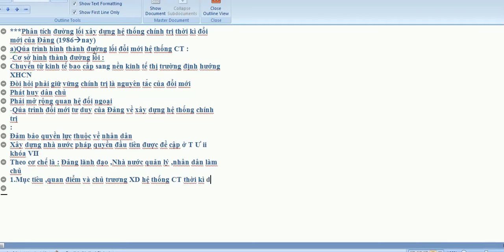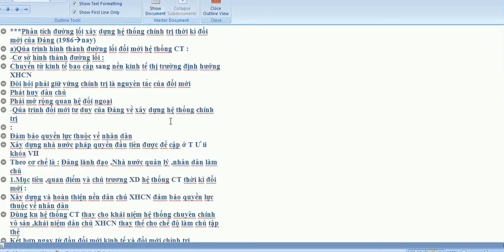Đường lối hệ thống chính trị thời kì đổi mới của Đảng